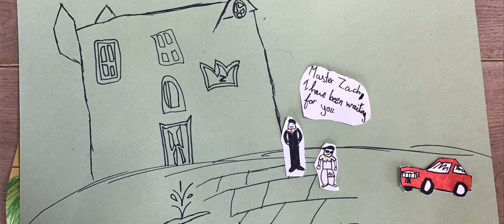billionaire life🤑 by Simon and Oliver